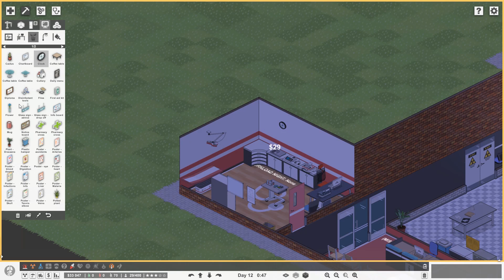Anti-Bee-Otics | Project Hospital (Part 8)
Project Hospital continues and our hospital sim is bustling. The night shift is turning people away because we're so swamped. And the nurses can barely keep up.

Meanwhile in Project Hospital, we open up a new Specialized Clinic. And one patient has been travelling the world gathering tick bites.

Project Hospital gameplay continues here.

There are a few different modes in Project Hospital:
6 challenge levels will test your skills and let you focus on the intricate details of individual specialized departments